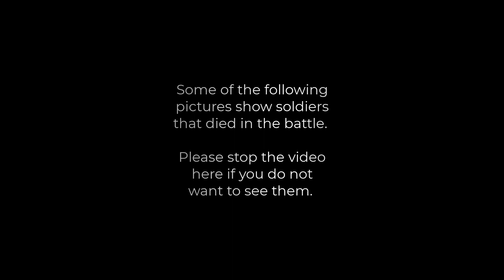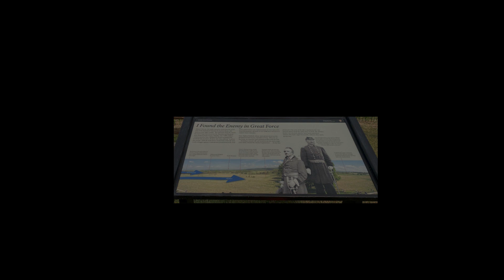Battle of Antietam